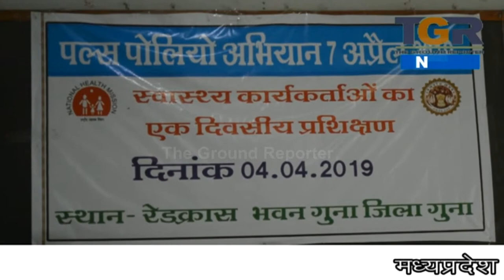पल्स पोलियो की खुराक बच्चो के लिए अनिवार्य , cmho की अपील ...